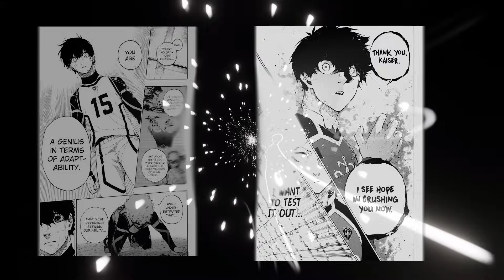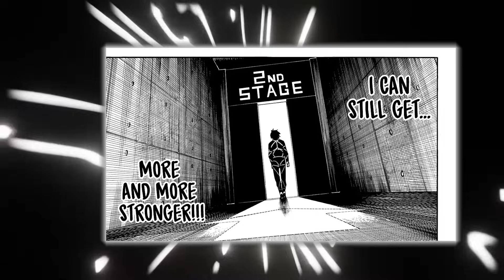Is Isagi is Advancing Too Fast in the NEL? | Blue Lock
Isagi's skills have been great and do we think he has been advancing too fast?